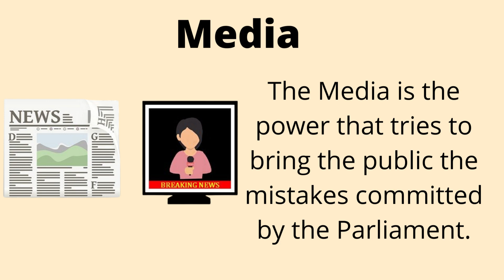Efe Gokce | Little Known Ways To Media Business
According to Efe Gokce. The Media is the power that tries to bring the public the mistakes committed by the Parliament.

The legislative, executive as well as judiciary and play an important role in the security of democracy.